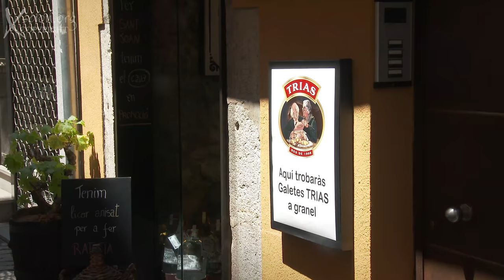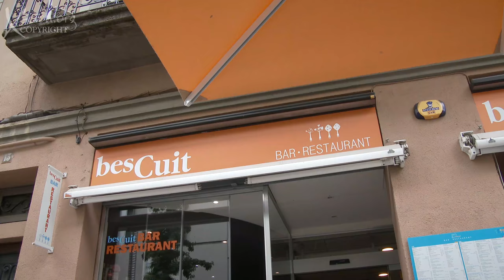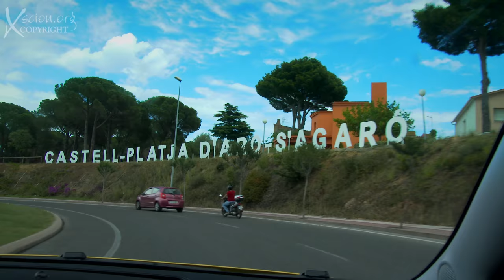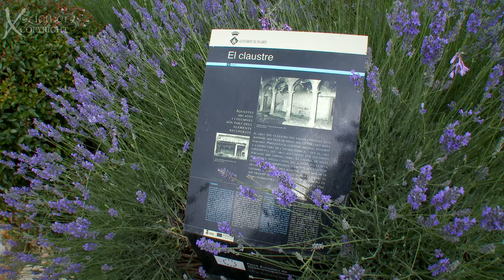Catalonia FULL FILM 4K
Girona, Costa Brava, Barcelona, Palermos,